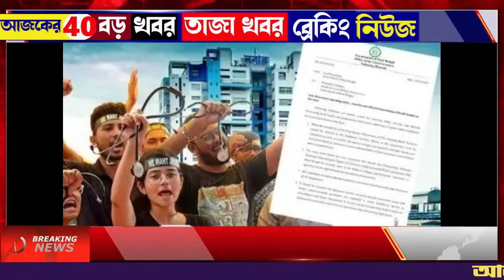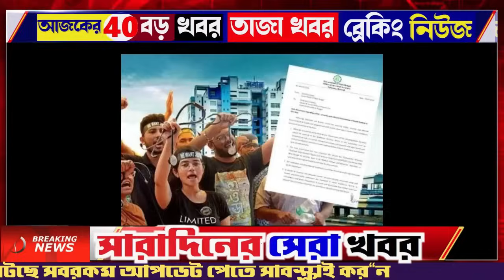Today 26 October Breaking News! ঘুর্ণীঝড় ডানা | ধ্বংসের মুখে ৮ জেলা | Weather Update Today